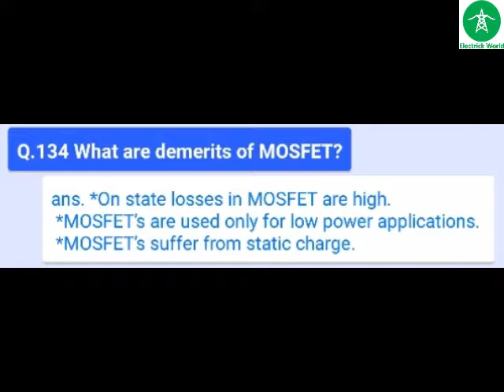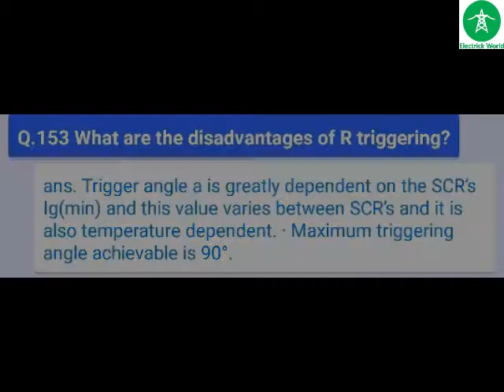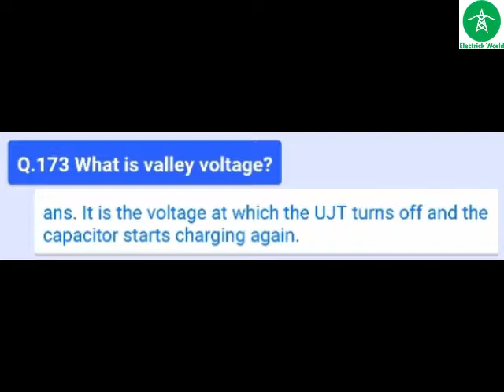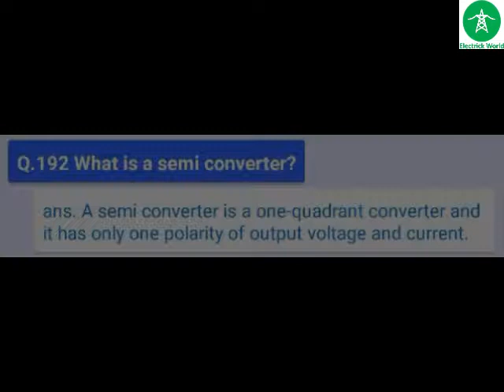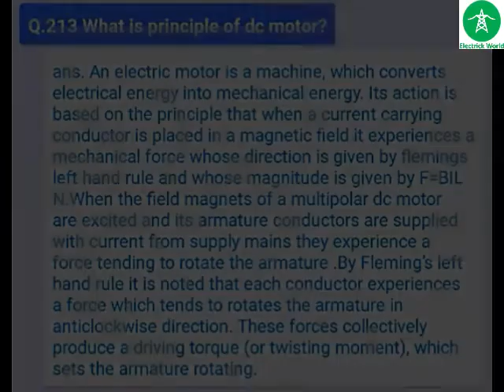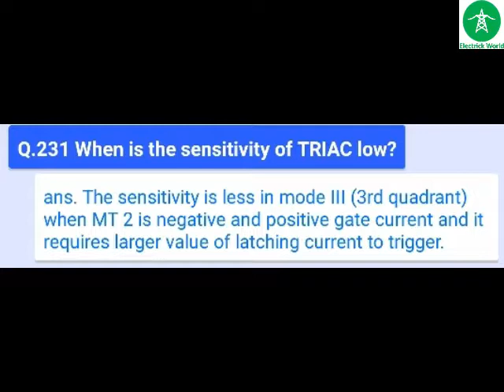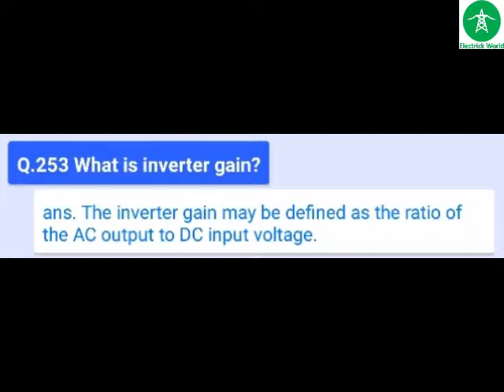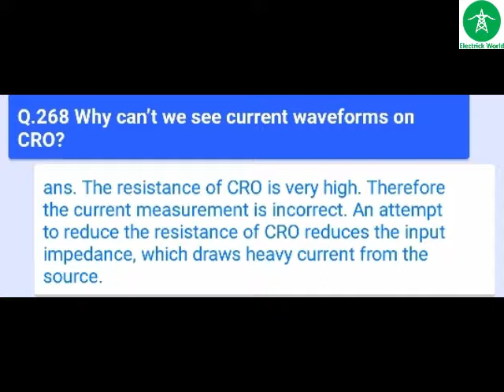Power Electronics revision in 55 minutes with most important questions Part 2 - Electrical Engineer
How to revise Power Electronics for competition exams?

The questions in this videos are very important for campus placement test, semester exams, job interviews and competitive exams like GATE, IES, PSU, NET/SET/JRF, UPSC and diploma.

– Anyone wishing to sharpen their knowledge of Power Electronics Subject.
– Anyone preparing for entrance examinations and other competitive examinations like GATE/IES/SSC JE/ State Engineering Examinations etc
– Anyone preparing for interviews (campus/off-campus interviews, walk-in interview and company interviews).
– All – Experienced, Freshers and Students.

If you would like to learn Power Electronics thoroughly, you should attempt to learn the complete set of questions and answers mentioned in video. It will immensely help anyone trying to crack an exam or an interview.
Wish you the best in your endeavor to revise and master Power Electronics!

Data Source : My Handbook : EE, EC, EI, E&T, EEE, EECS App